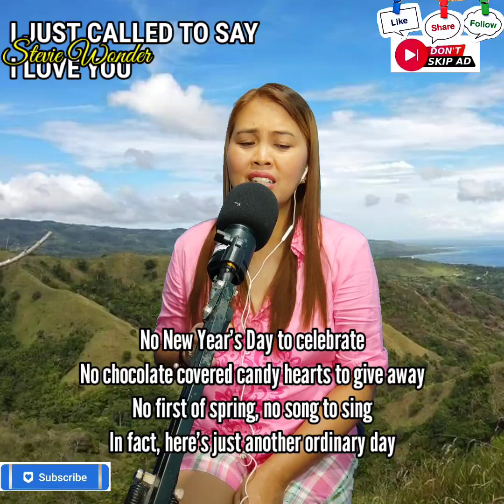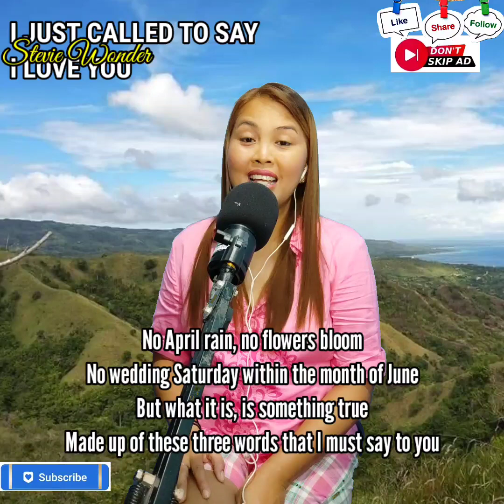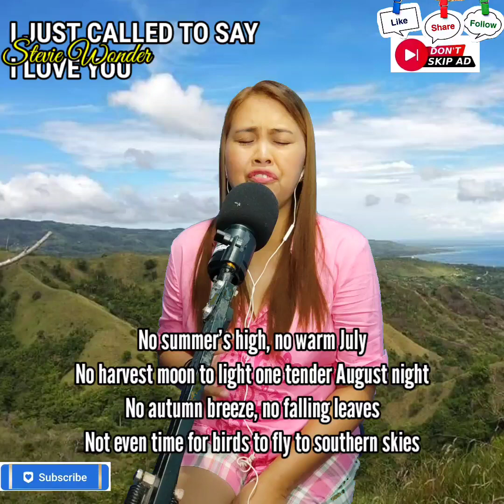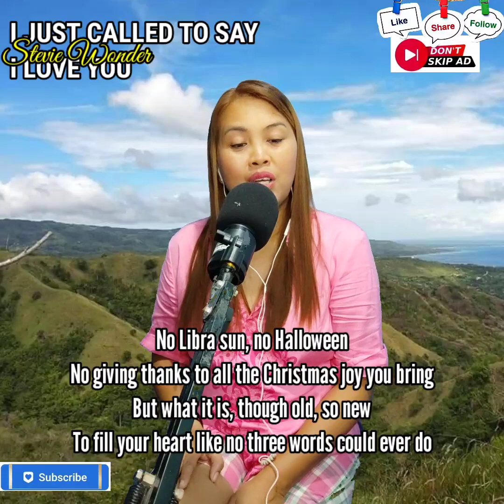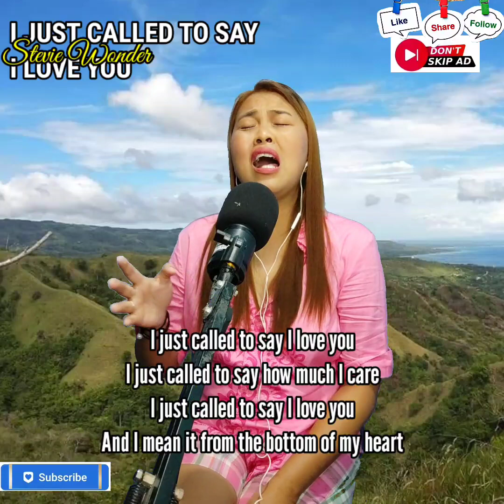I Just Called To Say I Love You (cover)